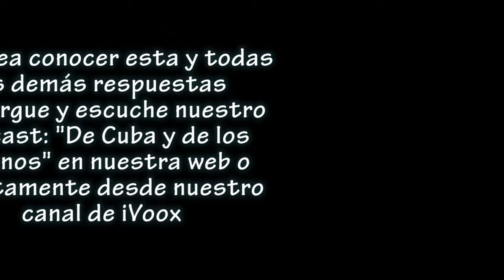Gabriel Dávalos: "La Habana de muchos, de todos"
La Habana cumple 498 años y aun así se mantiene sensual, aun así es la musa de muchas personas que la habitan, que la visitan, que se enamoran y nunca pueden dejarla atrás. Visite nuesto sitio web para que descargue nuestro podcast "De Cuba y de los cubanos"